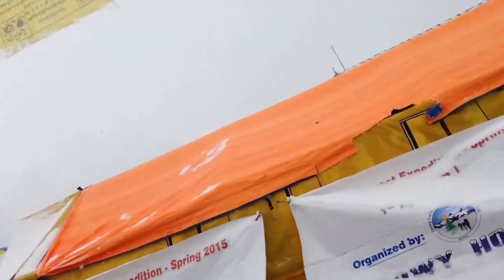Climb your own Everest | Kuntal Joisher | TEDxBocconiUMumbai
Veganism is a way of living which seeks to exclude, as far as is possible and practicable, all forms of exploitation of, and cruelty to, animals for food, clothing or any other purpose. The world is witnessing a growing acceptance of this way of life, however, there are many myths surrounding a vegan lifestyle. The biggest myth being that followers of veganism cannot reach the level of fitness and endurance that is otherwise attainable by someone who follows an omnivorous diet. What feat could possibly break this misconception? Perhaps, climb an Everest? Kuntal Joisher, an engineer by profession, a mountaineer by passion, and a vegan by compassion will take you on a journey to the top of the world! He is the world's first vegan based mountaineer to scale Mt.Everest and has led great expeditions to some of the world's most dangerous mountains. He follows a 100% vegan lifestyle and uses vegan gear. Mr.Kuntal Joisher is a vegan mountaineer. He is the world's first vegan based mountaineer to scale Mt.Everest and has led great expeditions to some of the world's most dangerous mountains. He follows a 100% vegan lifestyle having a vegan diet and uses vegan gear. This talk was given at a TEDx event using the TED conference format but independently organized by a local community.